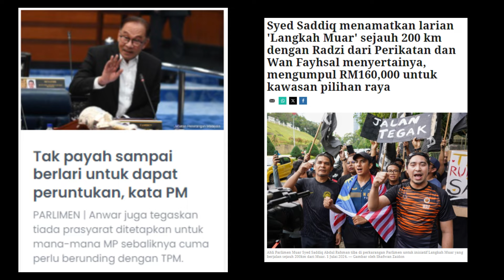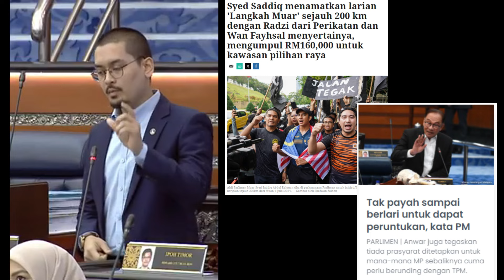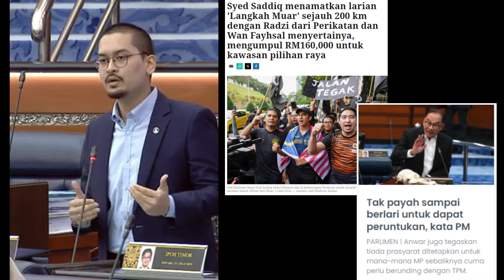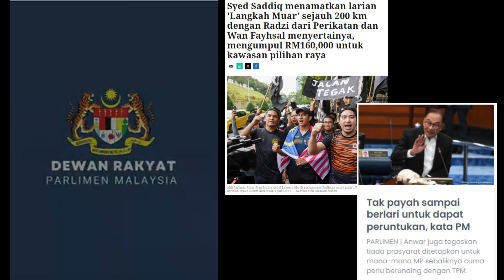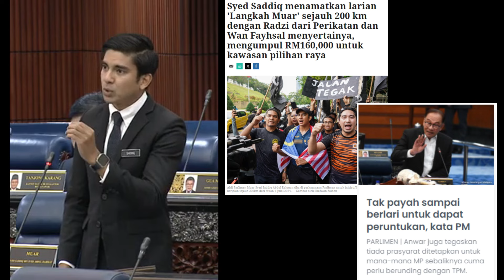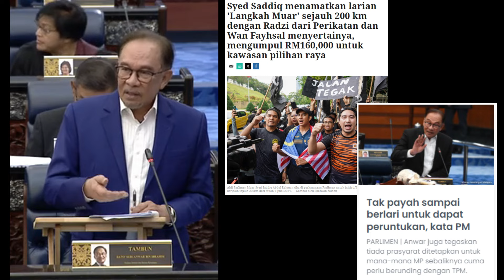PMX ANWAR KATA "TAK PAYAH BERLARI KE, BERJOGING, TAK PAYAH"